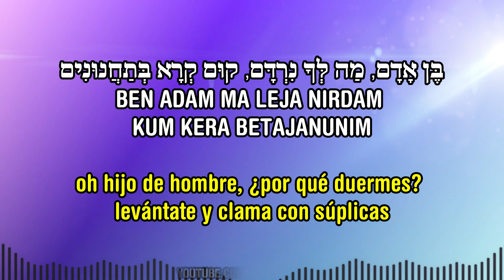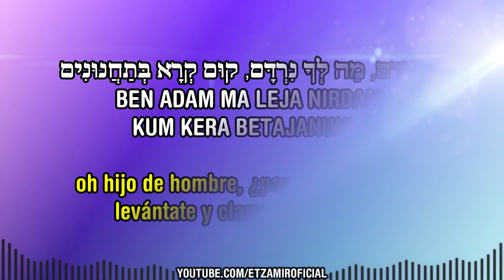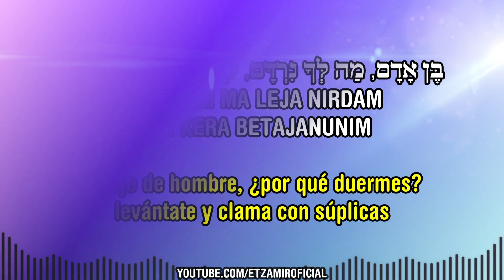Ben Adam | Hijo de hombre - בן אדם | 🎙️ @IshayRiboOfficial | con traducción al español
Créditos:  @IshayRiboOfficial
Transliteración , traducción al español y edición para:  @MuzikaLaneshama
por: @hdezvjuve